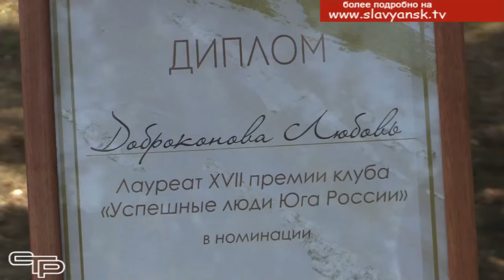Славится наш район настоящими умельцами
Немало  настоящих мастеров декоративно прикладного творчества в Славянском районе. Убедительное доказательство этому -  выставка-ярмарка народных промыслов и ремесел "Город мастеров", которая прошла в Северном парке города